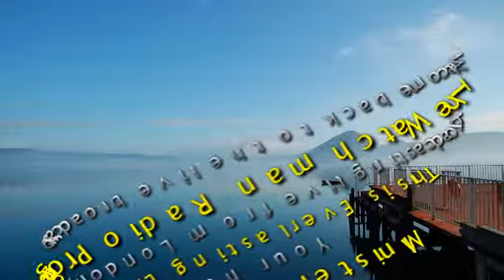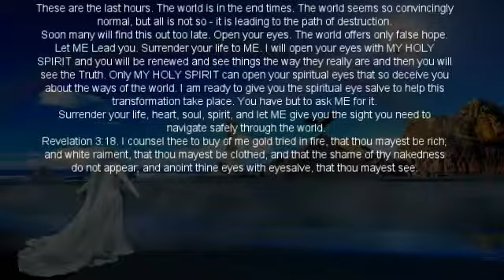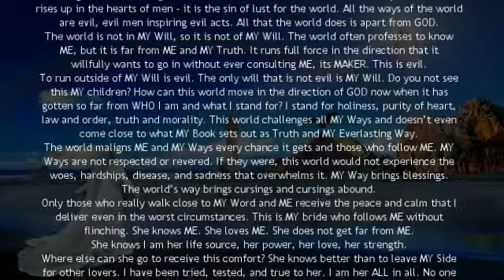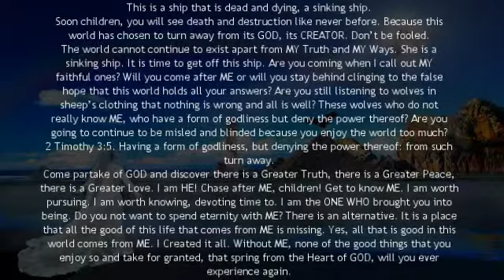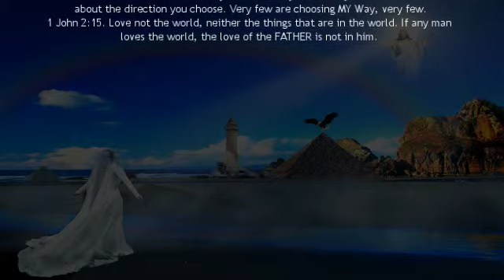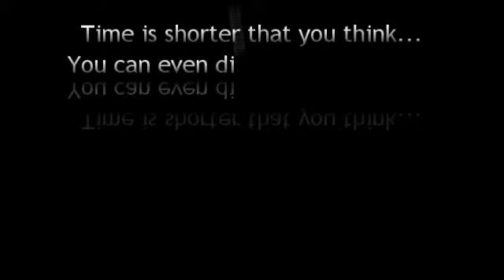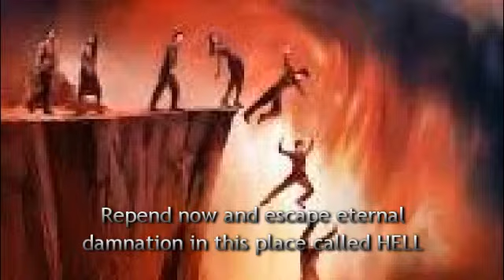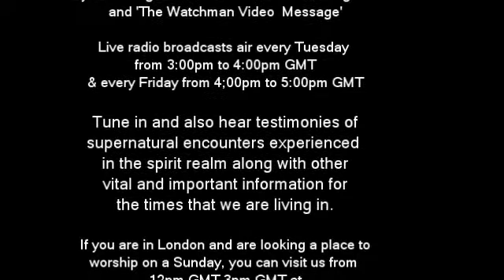The Watchman Radio Program 11.03.14 - Live in the world, but do not be of the world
Live in the world, but not 'of the world'.  Hmm, however exactly do we do this? Is it about our dressing, our attitude, the way we do things such as the way we type on Facebook and in text messages, shortening our words for the sake of ease?